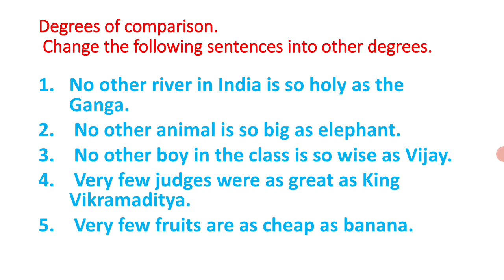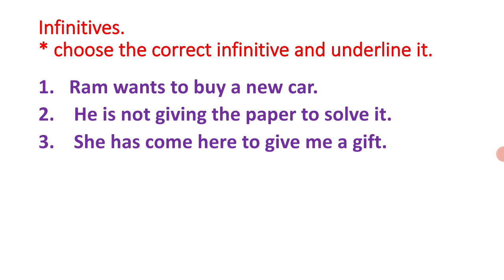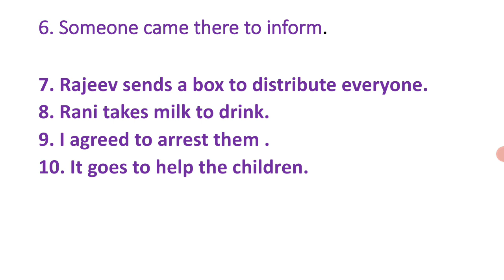SSLC |English-2 Practice Question Paper 3/ Home work (ಕನ್ನಡದಲ್ಲಿ ವಿವರಣೆ)@ABG555